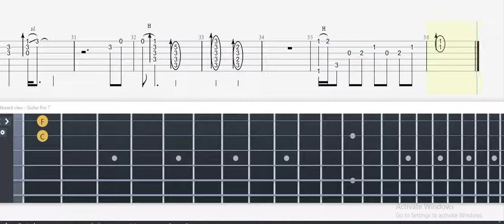Guitar Tab - Before It Gets Dark (Ano Hi Mita Hana no Namae o Bokutachi wa Mada Shiranai) OST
Guitar Tab - Before It Gets Dark (Ano Hi Mita Hana no Namae o Bokutachi wa Mada Shiranai) OST Fingerstyle Tutorial Sheet Lesson

(Fingerstyle Guitar/gitar Tabs Anime Ost)